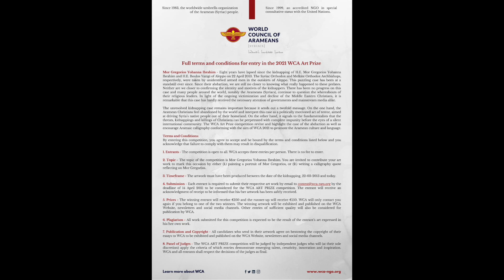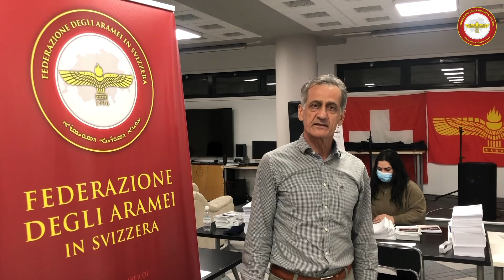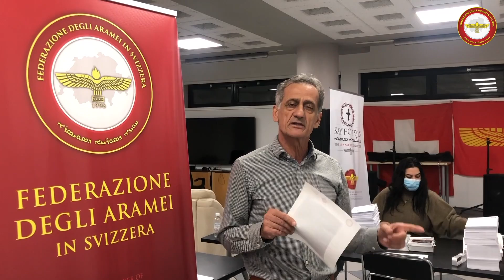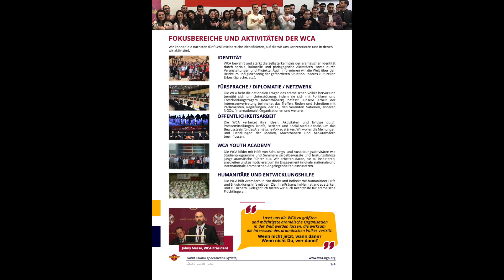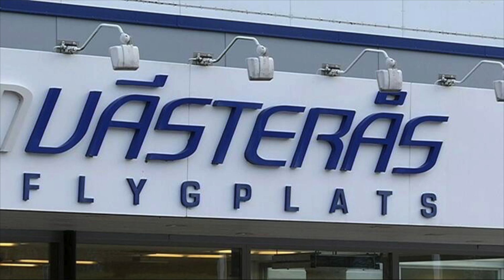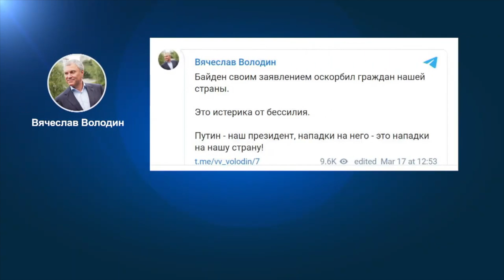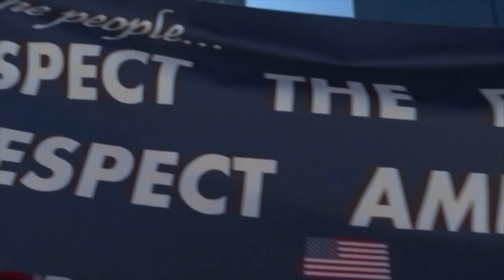Suryoyo Sat Tebe 19.03.2021